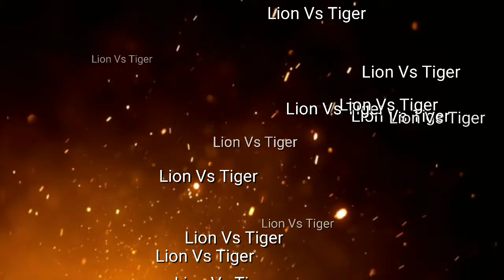lion vs tiger |tiger vs white lion |dangerous lion fight |real animal fight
Tiger vs lion fight shown in this video.
Animal fight shown in this video by
Animal world
sent your comments

 click this link and see lion vs White tiger fight

Click this link see the lion vs lion fight

Click this link see
leopard vs Wild boar fight

click this link and see
Bear VS Puma fight

click this link And see the
Bear vs white wolf

crocodile vs Zebra fight

most beautiful butterfly video

 Different aquatic animal video

Speaking parrot video parrot talking in hindi

most beautiful Green peacock video

Dangerous snake video

cute rabbit video

most funny cat video

most funny owl video

8 mysterious place in the world

different aquatic animal part 2

Dangerous leopard attack and
Black leopard video

wolf attack on another animal

most dangerous bee video

funny video of dog

Elephant vs lion fight

Dangerous lion vs Girraf fight

cute squirrel video

Most beautiful white horse video

most dangerous tornadoes video